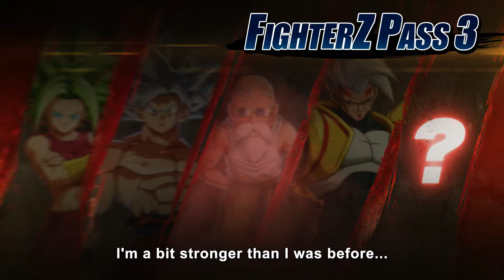Super baby 2 arrive pour la nouvelle année ! - DragonBall FighterZ Season Pass 3 - News Time !